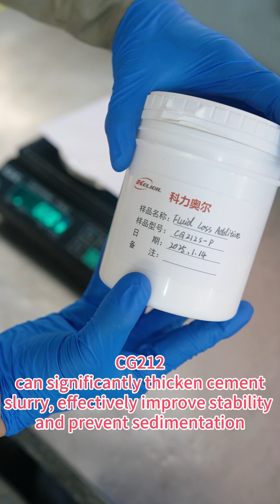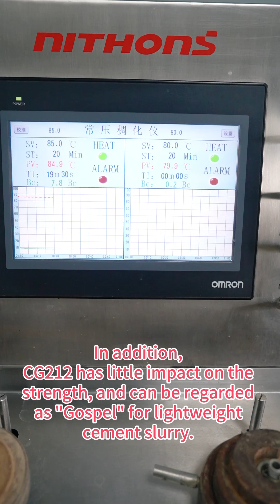CG212 - A Blessing for Low-Density Cement Slurry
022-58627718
CG212 can significantly thicken cement slurry, effectively improve stability and prevent sedimentation. It is especially suitable for low-density cement slurry system and normal density cement slurry with strong dispersity. In addition, CG212 has little impact on the strength, and can be regarded as "blessing" for lightweight cement slurry.
Established in 2006, Tianjin Kelioil Engineering Material and Technology Co., Ltd. is a high-tech enterprise specializing in the independent R&D and large-scale production of oilfield cementing additives. Kelioil holds multiple intellectual property rights, including invention patents.
We offer a variety of fluid loss additives tailored to different densities and types of cement slurry systems, meeting the needs of various well conditions including deep wells and horizontal wells. Each product is available in four forms: liquid, high-purity powder, dry mix powder, and dual-use dry mix water-soluble powder, catering to customer requirements for transportation, usage, and cost control.
In addition to fluid loss additives, we also offer a range of well cementing additive products such as retarders, washing agents, spacers, and defoamers to meet diverse needs in cementing operations. These products are highly regarded in the domestic market and have gained wide recognition and popularity with international customers as well.
We are committed to continuously optimizing our product lineup, enhancing product quality, and providing more effective solutions to meet evolving market demands.